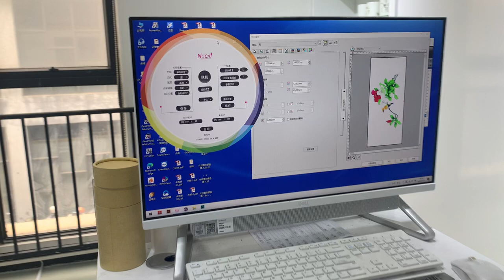How to print the tea caddy print by Nocai uv printer NC-UV0406?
(1). Here shows how to print the tea caddy print by Nocai uv printer NC-UV0406 uv printer.

With the mug jig, the flatbed uv printer NC-UV0406 could print on the whole round surface of the cylinder products, like tea caddy, bottle.